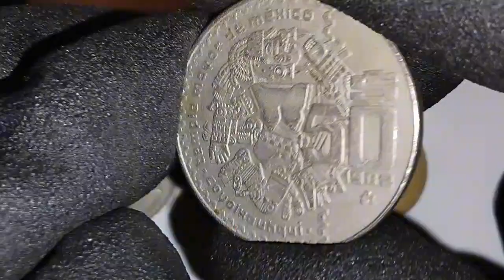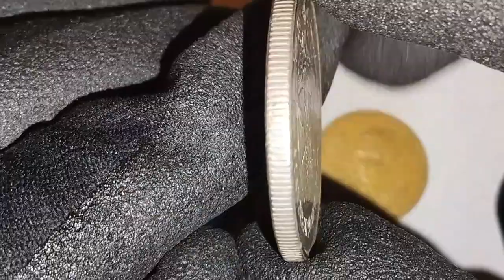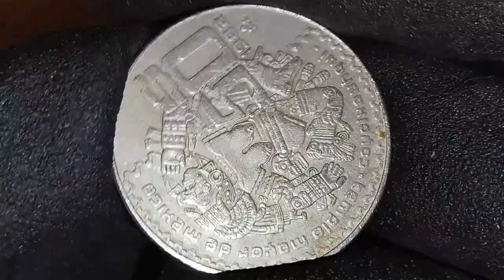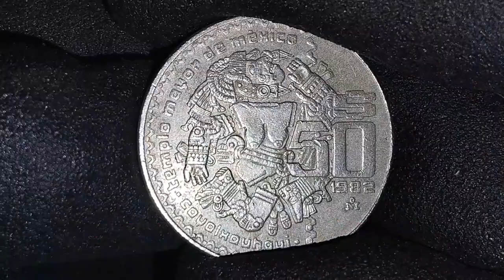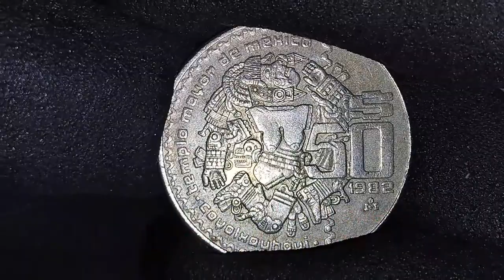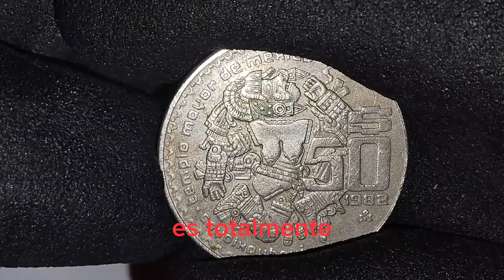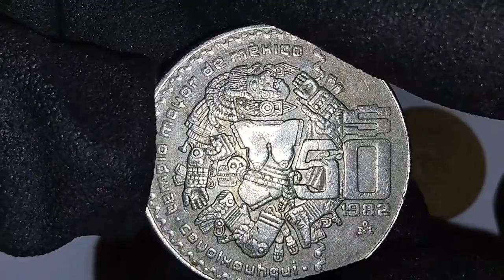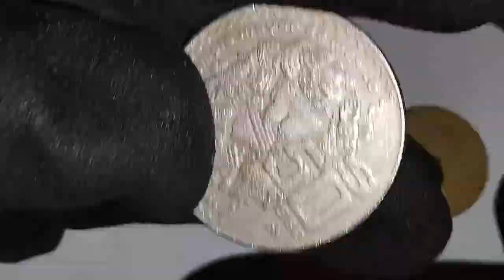ATENCIÓN ATENCIÓN NO MAS ENGAÑOS TODA LA VERDAD SOBRE LA MONEDA DE 50 PESOS DIOSA AZTECA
Una intensa investigación sobre la moneda de 50 pesos mexicanos con la imagen de La diosa azteca de la luna cual es el precio real que alcanza está moneda con esta imagen será que alcanza valor de 15mil pesos mexicanos